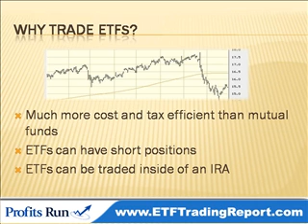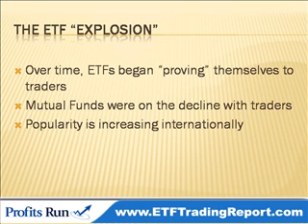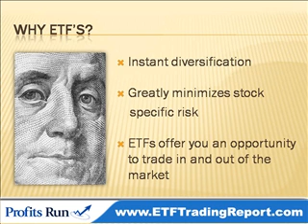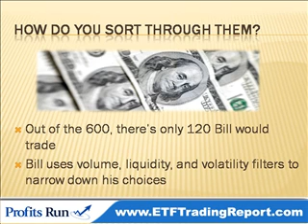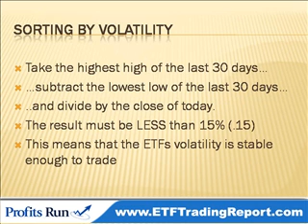An Interview with Bill Poulos on ETFs - Part 2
Entrepreneurial guru Norman Hallett interviews Bill Poulos about his ETF Profit Driver.